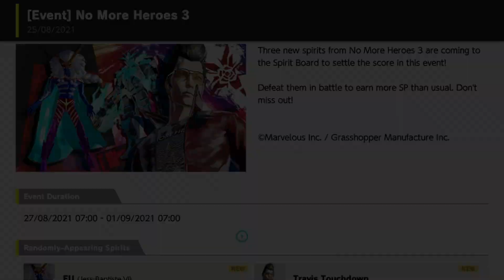Super Smash Bros Ultimate - No More Heroes III Event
0:00 Rating
0:05 Highlight
0:25 Intro
0:31 Start
0:50 Spirit Board
1:04 Boo Mario - Mario
2:11 Travis Touchdown - Mii Sword Fighter & Peach/Sheik
3:29 FU (Jess-Baptiste VI) - Mewtwo
4:35 Alucard - Simon
6:13 Enhancing Travis Touchdown
6:55 Full-Armor Travis (Full Green Mode)
7:15 Outro

Synopsis:

Prepare for the ultimate showdown in "Super Smash Bros. Ultimate" the definitive brawler that brings together the biggest cast of fighters, stages, and features ever seen in the series. Exclusively on Nintendo Switch, this legendary fighting game unites characters from across the gaming universe in an epic, all-out battle for supremacy.

"Super Smash Bros. Ultimate" features every character from the series' history, along with new challengers, making it the largest roster in the franchise. Players can choose from over 70 fighters, including iconic heroes like Mario, Link, and Pikachu, as well as newcomers like Inkling, Ridley, and Isabelle. Each character boasts unique moves and playstyles, allowing for countless strategies and dynamic battles.

Key Features:
Massive Roster: Play as every character from previous games, along with new additions. With over 70 fighters to choose from, including fan-favorites and crossover icons, there's a character for every playstyle and preference.

Stunning Stages: Battle across over 100 beautifully designed stages, each with its own hazards, music, and thematic elements. From familiar classics to brand-new arenas, each stage adds variety and excitement to the fight.

Epic Multiplayer: Challenge friends and players worldwide in local and online multiplayer modes. Whether you're playing casually or competing in serious matches, "Super Smash Bros. Ultimate" offers endless replayability and competition.

Classic and New Game Modes: Experience a wealth of game modes, including the classic Smash mode, new features like Squad Strike and Smashdown, and the return of fan-favorites like Classic Mode and Home-Run Contest.

World of Light Adventure Mode: Embark on an epic solo adventure in World of Light, where players must rescue captured fighters and spirits across a vast map. This mode blends RPG elements with classic Smash gameplay in an expansive single-player experience.

Spirits and Customization: Collect and equip Spirits, which offer unique power-ups and abilities to enhance your fighters. Customize your character's moveset and stats to suit your playstyle and tackle challenges.

Comprehensive Soundtrack: Enjoy an expansive library of over 800 tracks from various franchises, providing the perfect soundtrack to your battles. The music collection spans multiple genres and generations of gaming.

Regular Updates and Events: "Super Smash Bros. Ultimate" continues to grow with post-launch content, including new fighters, stages, and events. Stay engaged with ongoing updates and special in-game events.

"Super Smash Bros. Ultimate" is not just a game; it's a celebration of gaming history. With its unparalleled roster, diverse gameplay modes, and endless customization options, it offers a thrilling and comprehensive experience for both casual players and competitive fighters.

Get ready to smash your way to victory in "Super Smash Bros. Ultimate" on Nintendo Switch. Choose your favorite character, master their moves, and join the ultimate brawl in this all-encompassing fighting game phenomenon! 🎮🔥💥